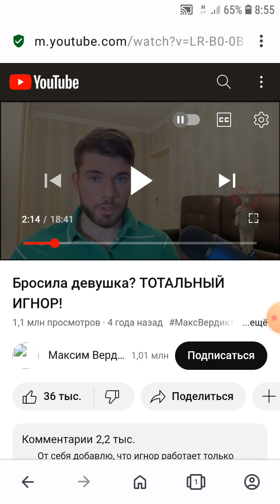231219 Тотальный игнор и Две ошибки в отношениях Причина разводов Выбор партнёра Верность Стойкость